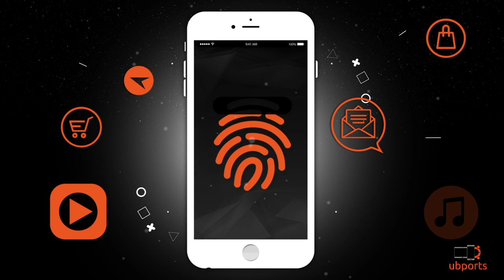Ubuntu Touch: Be Part of the Revolution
We live in a world that is rapidly taking away one of our core values: ‘freedom of choice’. Freedom does not exist without real choice. This especially applies for the part that is quickly becoming more and more central in our lives - our mobile devices. These are not designed with our best interests in mind, but yet they are so essential in the way we now conduct our lives. The mobile market is dominated by a few big companies who, in return for our data--how, where and what we communicate--let us use their services and make us dependent. These companies control the complete chain, from manufacturers to employees, from telecom providers to subcontractors, from developers to end-users. One way or another, it will affect you.

We firmly believe in an open, transparent and secure world. Where you can choose which mobile platform you want to use, independent of the hardware you buy. Where you can choose how and which data you want to share with whom, without making concessions. In a world where there is freedom of choice at every level; manufacturers should have the choice to pick their components without any limitations, developers shouldn’t have to worry about censorship or the powerful agendas of monopolies and users must always be in charge of their online identity.

We want to make available a new option for everyone: a beautiful, free and open source mobile operating system. We believe that the timing is right with the dominance of the mobile market combined with its lack of choice for the end user. The complete chain is ready to join forces and shift back towards freedom of choice. Now is the time to get involved. By working together we can start a revolution that will result in a healthy regime change which puts the control back in the people's hands.

We need your help to achieve this. Join our growing community of volunteers and passionate people across the world and support the Foundation.

Help in whatever way you can: and be part of this exciting revolution!

Ubuntu Touch